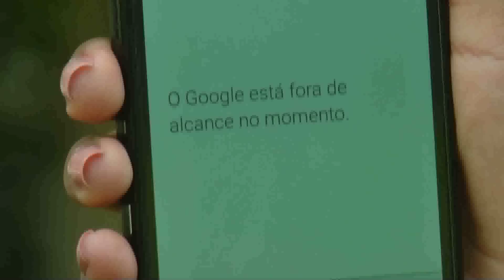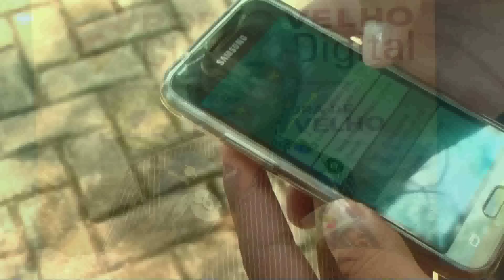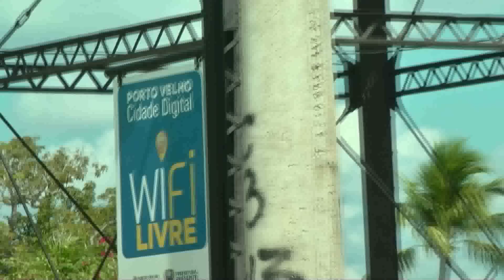Jornal da Amazonia | Acesso gratuito à internet em Porto Velho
Cerca de 70% de Porto Velho passa a ter acesso gratuito à internet.